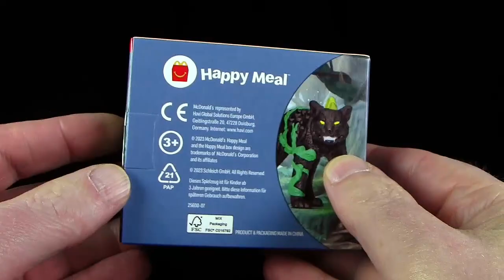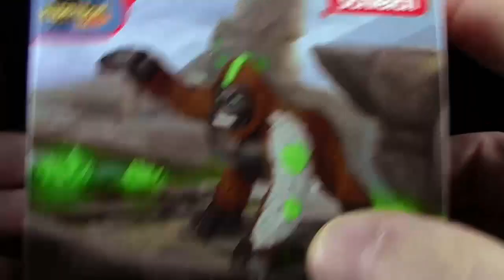Schleich ® Happy Meal ® Dschungelluchs 2023 - Eldrador ® Creatures Unboxing & Vergleich / Review